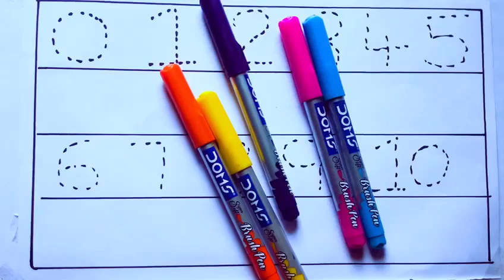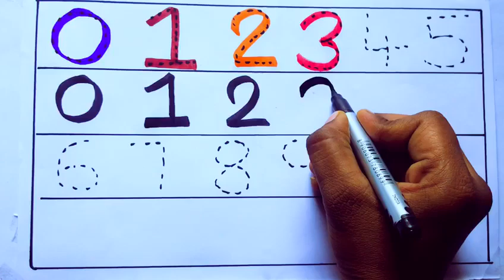Learning the Numbers from 1 to 100 || Easy Learning For Kids and Primary school Kids || 1234